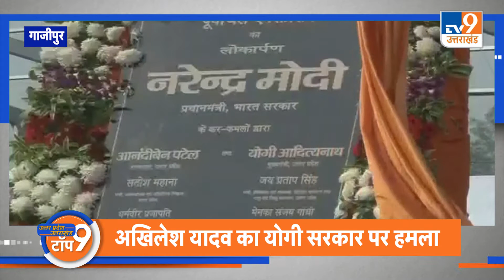Akhilesh का Expressway को लेकर Yogi सरकार पर हमला, देखे आज की बड़ी ख़बरें TV9UPUK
रक्षा मंत्री राजनाथ सिंह और यूपी के मुख्यमंत्री योगी आदित्यनाथ ने किया राष्ट्र रक्षा समर्पण पर्व का उद्घाटन
अखिलेश यादव का योगी सरकार पर हमला
प्रियंका गांधी का चित्रकूट में शक्ति संवाद
सपा के 4 MLC बीजेपी में शामिल
कांग्रेस का बीजेपी सरकार पर हल्ला बोल
गंगोत्री सीट से चुनाव लड़ेंगे कर्नल अजय कोठियाल - मनीष सिसोदिया
लखीमपुर हिंसा मामला : SC ने 3 IPS नियुक्त किए
जीका वायरस : लखनऊ की टीम का उन्नाव दौरा
किशोरी को अगवा कर दुष्कर्म करने का प्रयास